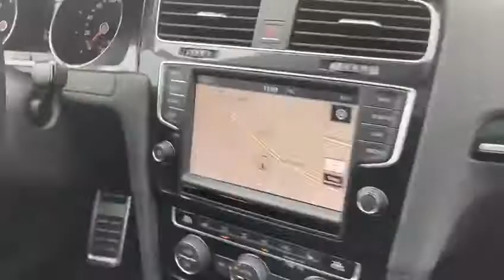VW Golf 2.0 TSI GTI Performance DSG (Limousine)